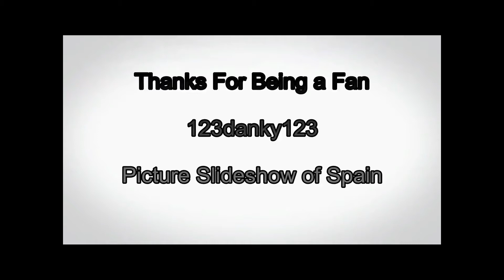Picture Slideshow of Spain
Slide show pictures of Barcelona, Madrid and Malaga in Andalusia.